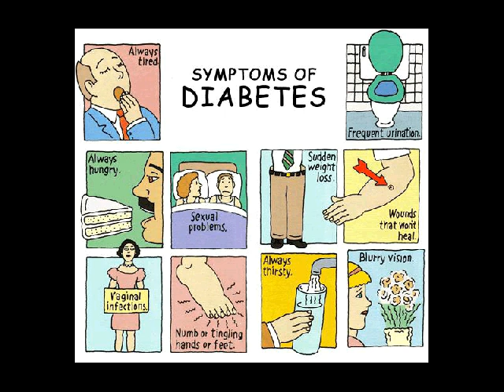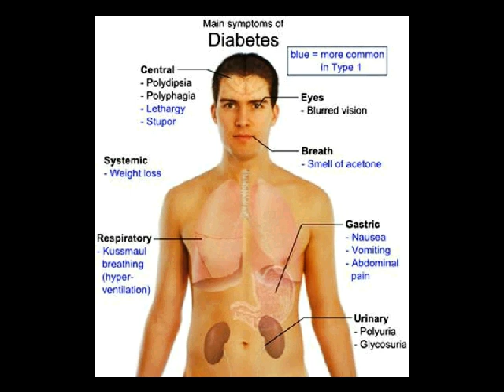diabetes makanan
Kontak 7DE110F2